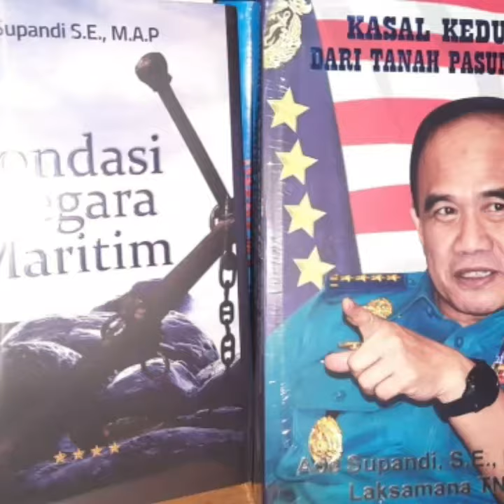August 16, 2020